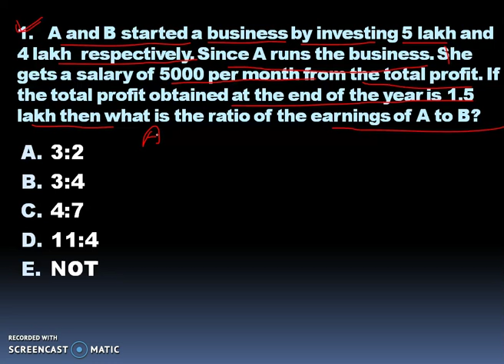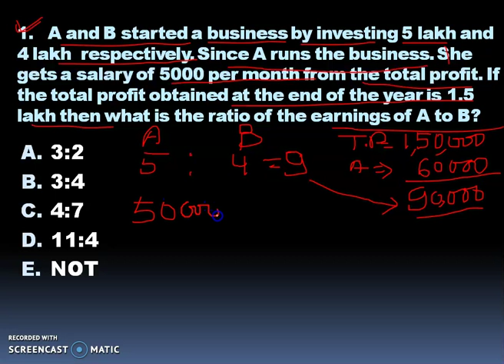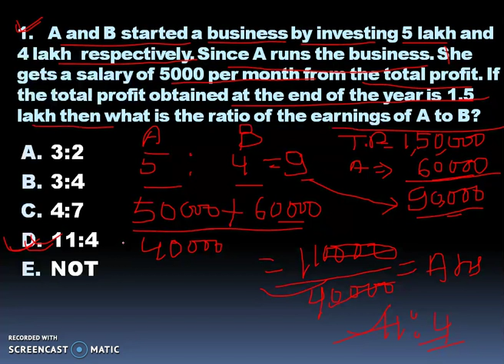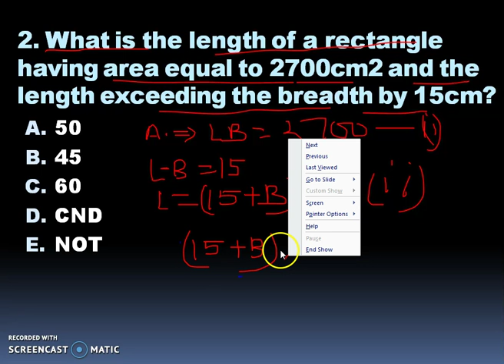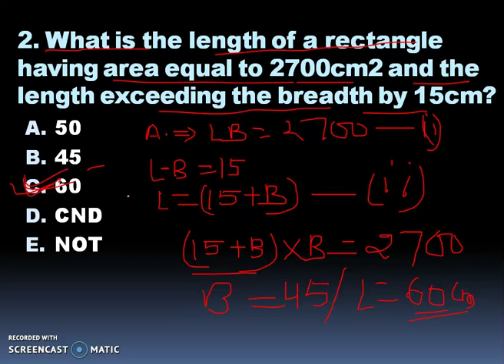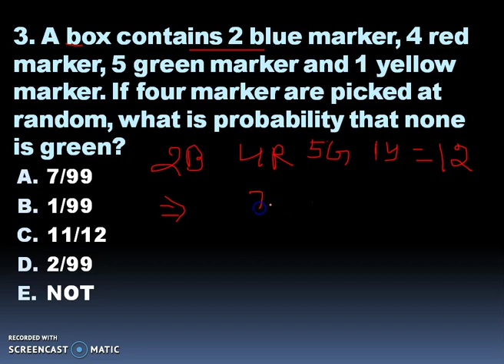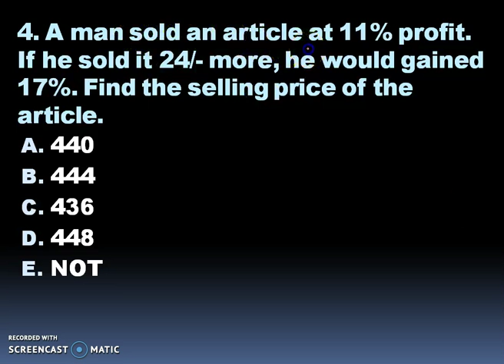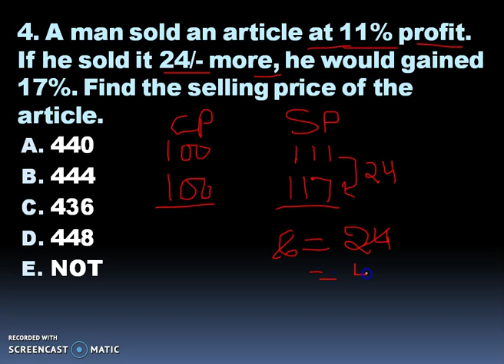Important Arithmetic Questions For SBI PO& Clerk , LIC ADO & SSC CGL,CHSL, FCI NTPC part 2